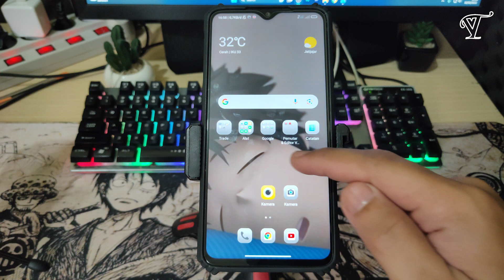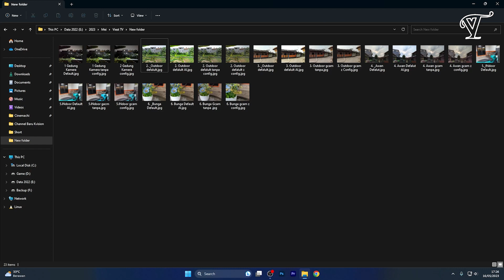Kamera Android Rasa DSLR | GCAM 7.4 With Config Nikita